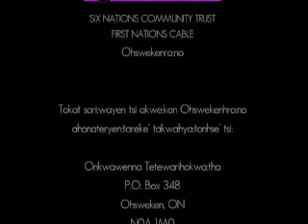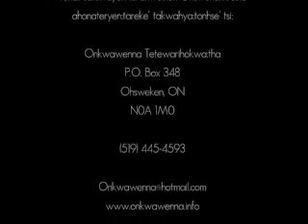Six Nations Xmas Parade 2008